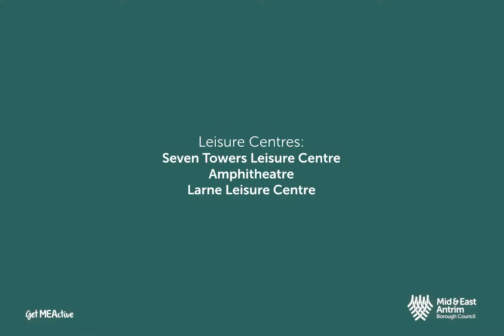Mid & East Antrim Leisure Centre Pricing